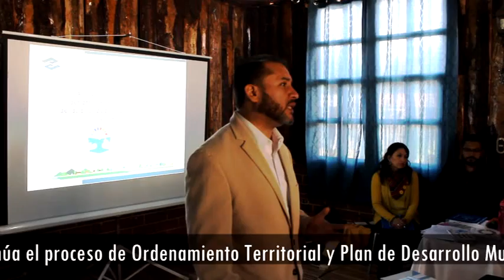Continúa proceso del Plan de Ordenamiento Territorial y Desarrollo Municipal